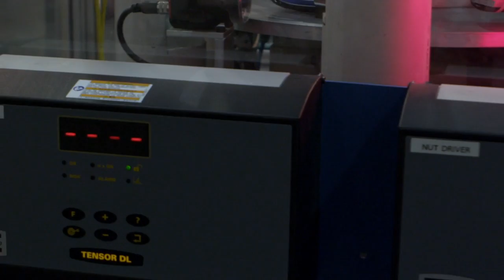Rocker Arm Assembly - Stud & Nut Driving Automation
Compass Automation designed and built this assembly system for an automotive parts supplier. The system takes a manually-loaded stamping, loads it onto a dial table, and indexes the stamping through various stations in a 3 second cycle time.

In the first station, a stud is driven to a pre-set depth. In the second station, a nut is driven to the stamping. In the third station, an inspection verifies that the assembly is correct. In the final two stations, non-complying parts are dumped in a reject chute, while complying parts are dumped in good part chutes. The system runs two separate parts (intake and exhaust).